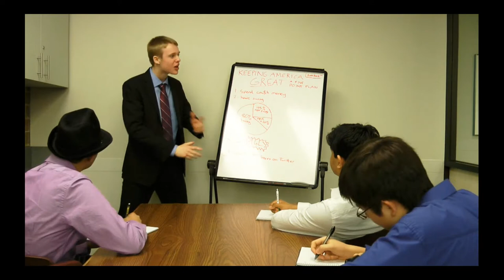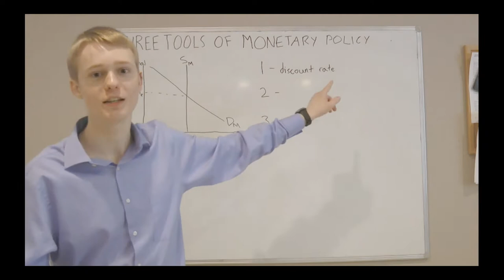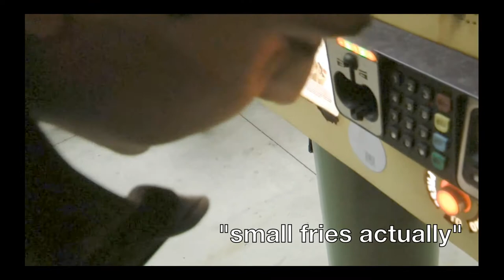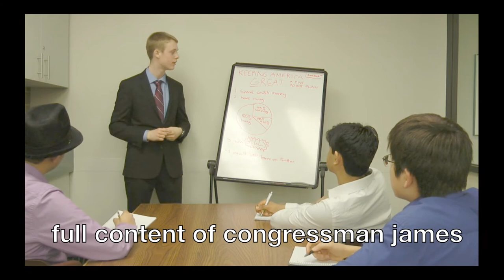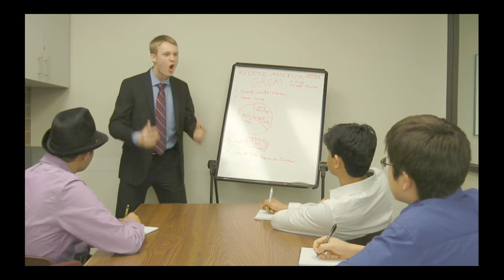JAGS - "Macroeconomics" (Official Music Video)